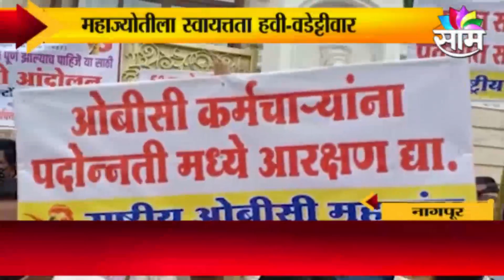BREAKING | जळगाव हत्याकांडातील 4 संशयीतांना अटक